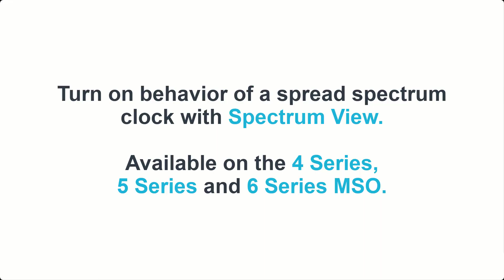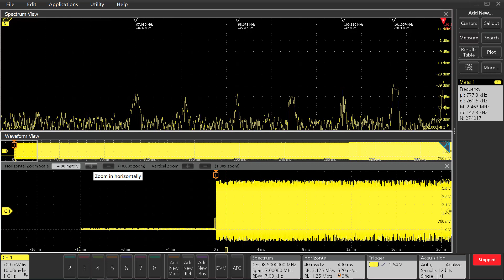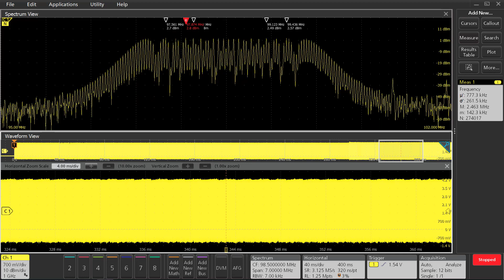Analyzing Turn on Behavior of a Spread Spectrum Clock with Spectrum View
Traditional scope FFT’s can be difficult to set up and use. Tektronix’ patented technology provides both a decimator for the time-domain and a digital downconverter for the frequency-domain. The two different acquisition paths let you simultaneously observe both time and frequency domain views of the input signal with independent acquisition settings for each domain. Only Spectrum View provides both exceptional ease-of-use and the ability to achieve optimal views in both domains simultaneously.

This feature is available on the 4 Series, 5 Series and 6 Series Oscilloscopes.